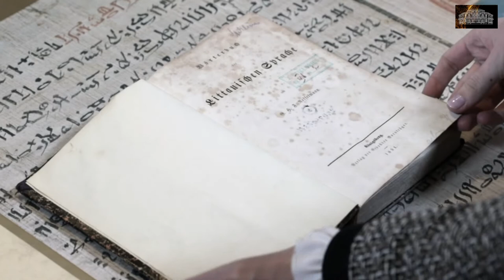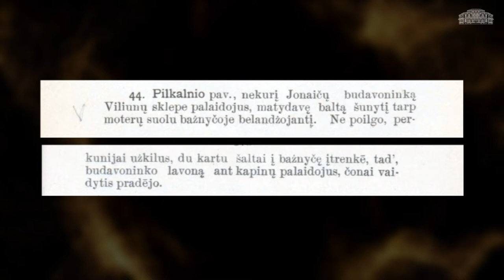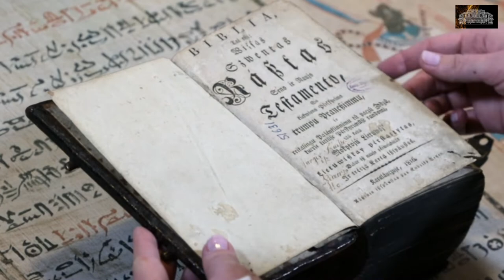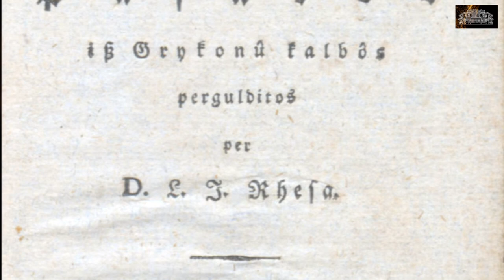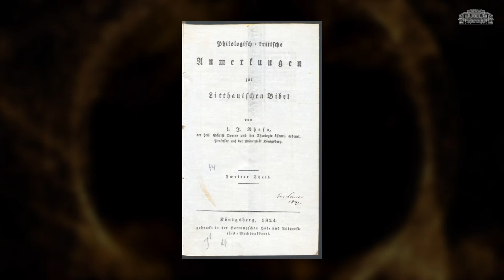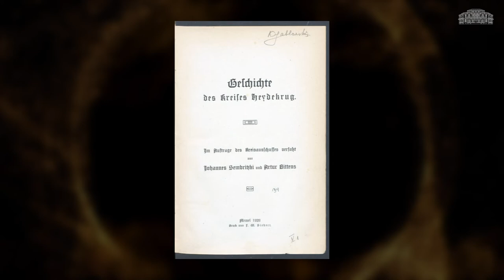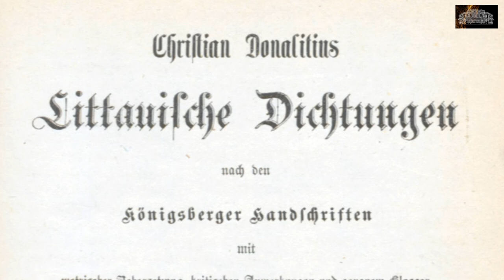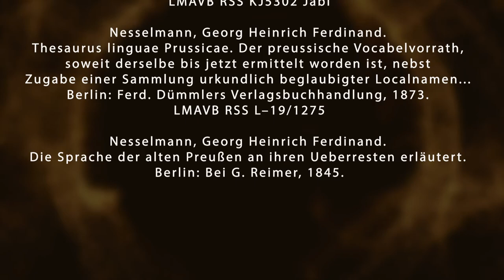Masonai ir knyga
Dr. Kotrynos Rekašiūtės paskaita ,,Masonai ir knyga“, skirta Klaipėdos krašto prijungimo prie Lietuvos dienai paminėti. Paskaitos metu lektorė pristatys nedidelę dalį žinomų XVIII–XX a. pr. Prūsijos kultūros ir švietimo darbuotojų, besireiškusių lituanistinėje veikloje, priklausiusių įvairioms Prūsijoje veikusioms masonų ložėms ir parengusių su lituanistika susijusių veikalų, saugomų Lietuvos mokslų akademijos Vrublevskių bibliotekoje.

Turinys
00:00:00 Pradžia
00:00:40 Masonai
00:02:26 Masonų kilmė
00:03:05 Masonai Prūsijoje
00:05:35 Masonai ir lituanistika
00:10:32 Martynas Liudvikas Rėza
00:12:54 Kiti su lituanistika susiję asmenys
00:18:43 Pabaiga